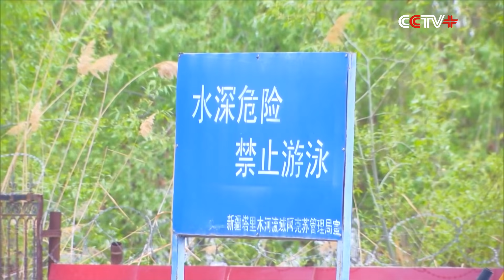Drowning Teenager Saved by Villager, Police in Xinjiang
A teenager who accidentally fell into a torrential irrigation ditch was rescued by a local villager and police in Aksu Prefecture, northwest China's Xinjiang Uygur Autonomous Region recently.